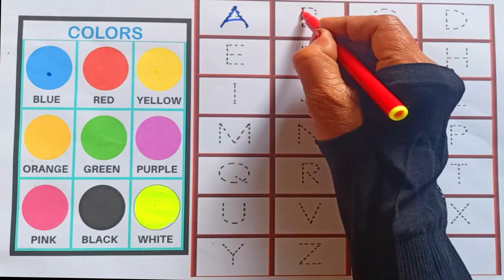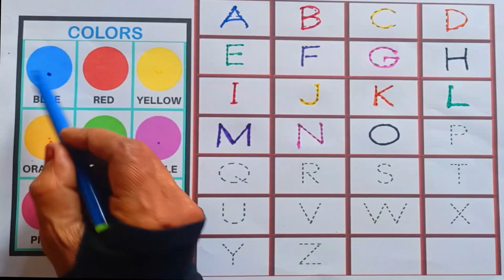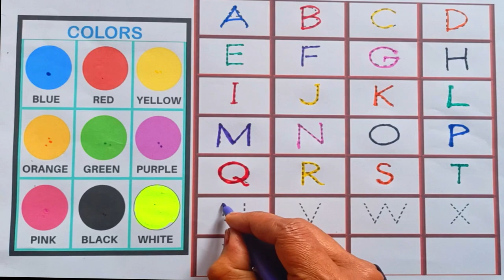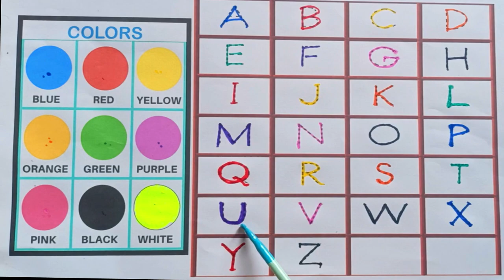ABCD writing practice With color Matching | ABCD learning for kids | Education of Children । ABCD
education of learn
A for Ant _ B for Ball _ ABC writing practice | ABCD learning for kids | - Education of Children
 ABC writing practice | ABCD learning for kids | Kids class - A for Apple B for Ball  - child learn
kids abc learning video
kiid abc learning
child abc learnig video,babies abc learning
kids abc video,kids123
kids rhymes,kids abc writing pratice,kids abc writing
children song
children learning video
children rhymes
children video for kids
child learnig abc
child learning video
child education
child education english,
child education drawing
child education video
bebies video for kids
bebies playing